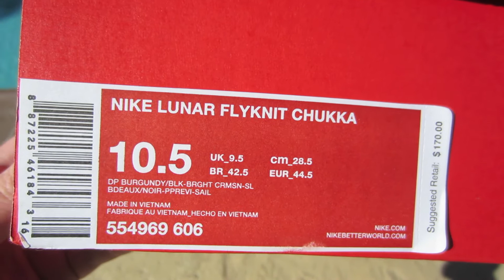Nike Lunar Flyknit Chukka "Deep Burgundy" (on feet)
A KurtzerTech review of the Nike Lunar Flyknit Chukka "Deep Burgundy" .

Details:
Color: Deep Burgundy/Black-Bright Crimson-Sail
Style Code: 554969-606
Release Date: July 2013
Price: $170